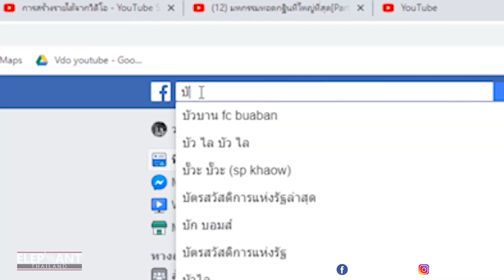เก็บตกวันเกิดจ่อย! เล่าเหตุการณ์ตอนจ่อยเกิด